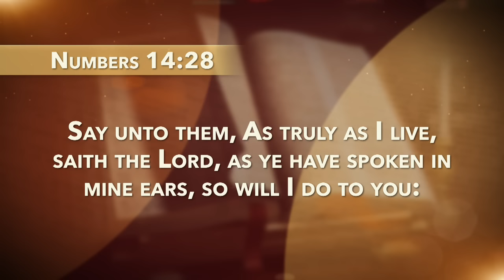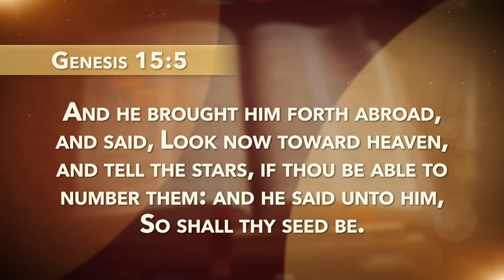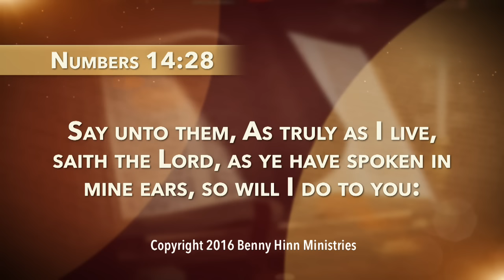The Power of Your Words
Words are powerful! We are told, “Say unto them, As truly as I live, saith the Lord, as ye have spoken in mine ears, so will I do to you” (Numbers 14:28). When we speak as God guides us, things happen! Pastor Benny Hinn teaches, “God wants to bless your future, your finances, and your protection! All He wants is for you to begin declaring His promises and acting upon them!”